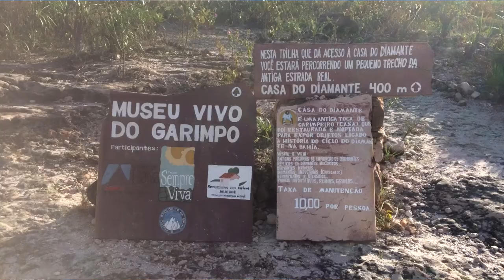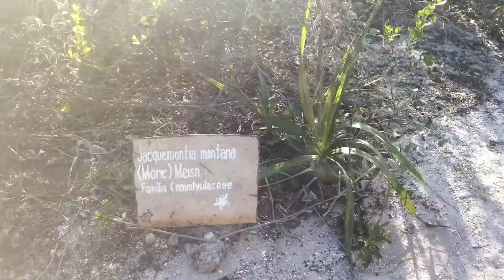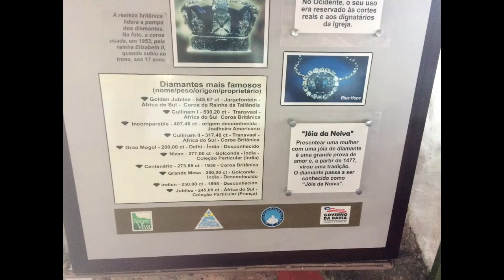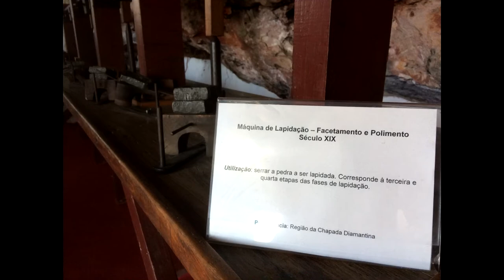MUSEU DO GARIMPO | BAHIA - | Max e Mirjam EP 35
Apos voltarmos da incrível visita ao poço azul e ao poço encantado, porque não aproveitar o tempo livre e fazer a visita ao Museu do Garimpo, e valeu muito a pena, a vista incrível, o caminho até a Casa do Diamante, a própria casa, lugares muito bonitos e com muita história. Valeu mesmo

Quer ser caravanista também? baixe GRATUITAMENTE UM E-BOOK com respostas às dúvidas mais comuns dos iniciantes no mundo do Caravanismo

Sobre nós: Max Janssen e Mirjam de Wit, acreditamos que o caminho do "faça você mesmo" (DIY) é muito poderoso, e desenvolvemos um Guia Passo a Passo.
Você está pronto para embarcar nessa viagem?